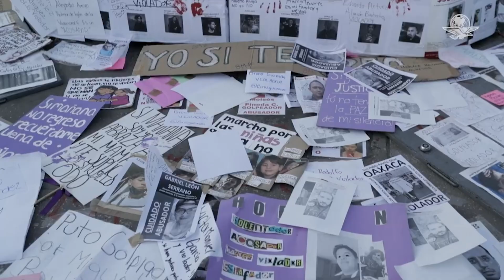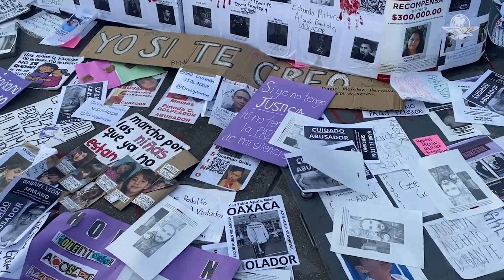Marcha del INE, AMLO y del 8M: ¿Quién tuvo más asistentes sin acarreados?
Los mexicanos han salido en diversas ocasiones a alzar su voz y expresar sus opiniones en algunas marchas de gran asistencia que han tenido diversos recorridos, algunos culminando en la Plancha de Zócalo